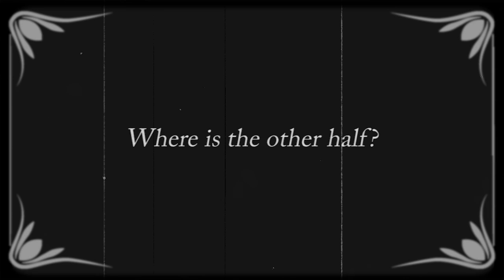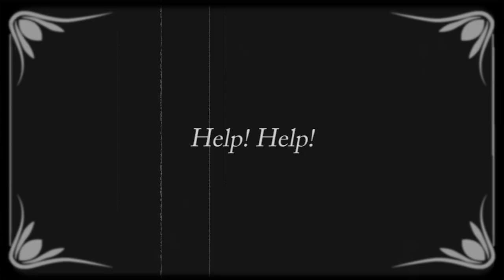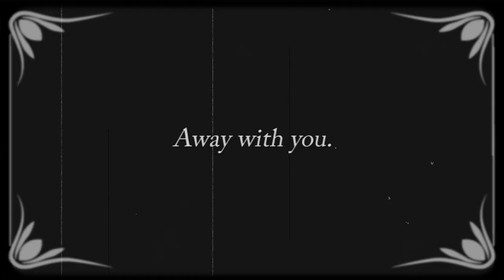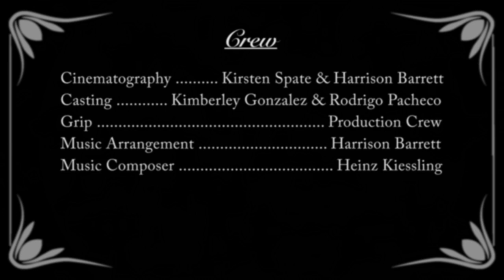Innocent - Short Silent Film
This is the first short film we made for our film studies class. We had been studying Charlie Chaplin and this was a tribute to him.

Directed by Kimberley Gonzalez
Written by Ilker Yilmaz & Kimberley Gonzalez
Produced by Rodrigo Pacheco
Edited by Harrison Barrett
Camera work by Kirsten Spate